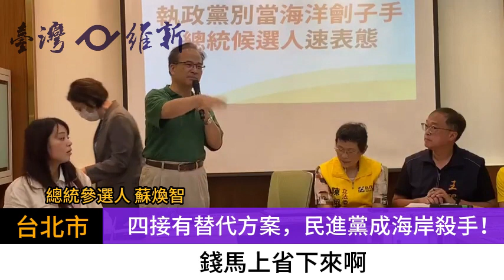四接有替代方案，民進黨成海岸殺手！20230531